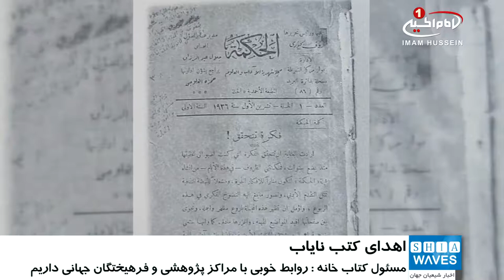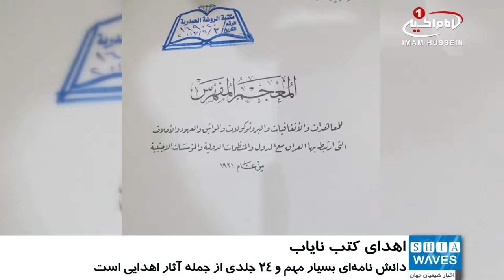اهدای ده ها جلد کتاب نایاب به کتاب خانه آستان مقدس علوی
ده ها جلد کتاب و دانشنامه نایاب به کتابخانه آستان مقدس علوی اهدا شد.

به گزارش پایگاه اطلاع رسانی آستان مقدس علوی، علی لفته مسئول کتابخانه این آستان، در این رابطه گفت: کتابخانه حرم مطهر روابط دوسویه خوبی با مراکز فرهنگی-پژوهشی و افراد فرهیخته در سراسر جهان دارد.

وی افزود: در این راستا مجموعه ای از کتب قدیمی و نایاب که قدمت برخی از آنها به بیش از یک قرن باز می گردد به کتابخانه آستان مقدس علوی اهدا گردید.

لفته ادامه داد: در میان کتب اهدایی پژوهشی از آقای امجد المحاویلی از اساتید دانشگاه القادسیه کتبی دیده می شود که پیرامون یک مجله عراقی که در دهه سی میلادی منتشر می شده، نگاشته شده است.

مسئول کتابخانه آستان مقدس علوی افزود: یکی دیگر از عناوین مهم اهدایی، دانشنامه بسیار مهمی در 24 جلد می باشد که در آن تمامی معاهده ها، اسناد و پیمان نامه های بین المللی سیاسی تاریخ عراق معاصر (از سال 1921 تا 1974) و منشورهای بین المللی مربوط به عراق گردآوری که با دقتی مثال زدنی فهرست نویسی شده است.

چهارشنبه - ۶ دی ۱۳۹۶
الأربعاء - ٨ ربيع الثاني ١٤٣٩